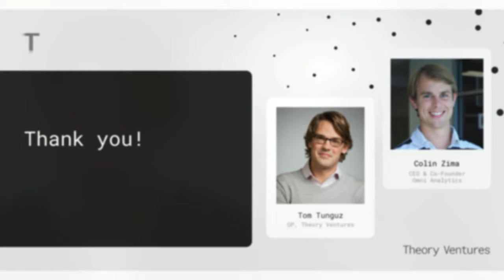Theory Ventures Office Hours with Tom Tunguz & Colin Zima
Colin Zima, Co-Founder and CEO of Omni Analytics and previously Chief Analytics Officer at Looker during its $2.6b acquisition by Google joins Tom Tunguz of Theory Ventures to discuss the evolving landscape of business intelligence including impacts of AI, self-service trends, and enhanced focus on data governance & security.

Takeaways from this discussion include:
-- There is a pendulum between governance and self-serve, and that swing is narrowing with developments like Omni
-- There's a dynamic with centralization and decentralization hybrid execution at the edge which allows super-interactive user experiences.
-- As these experiences improve, the number of people who benefit and can access data in meaningful ways only increases.

00:06 Introduction
01:27 Being Chief Analytics Officer
04:08 Evolution of BI
08:23  Data Organization Structure
10:53  Data Permissioning Philosophy
14:12  Hybrid Execution
17:36  BI Application Architecture
19:36 Mitigating Buyer Fatigue
21:20 BI & AI
25:59 Semantic Layer
27:12 Audience Question: Should AI Suggest Analyses?
28:43 Embedded Analytics
32:48 Will AI Automate BI Users Away?
35:00 Summary